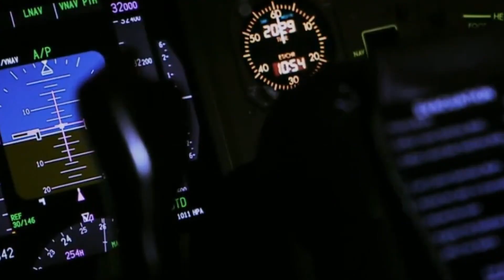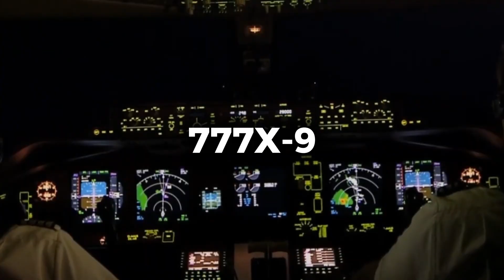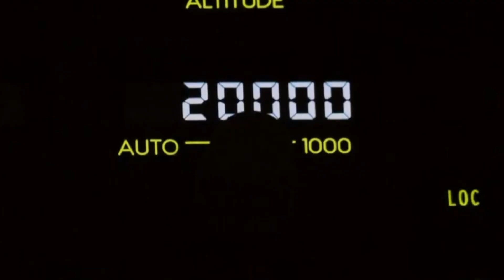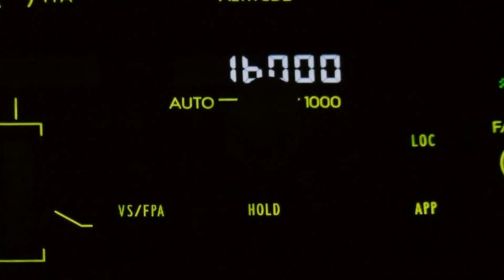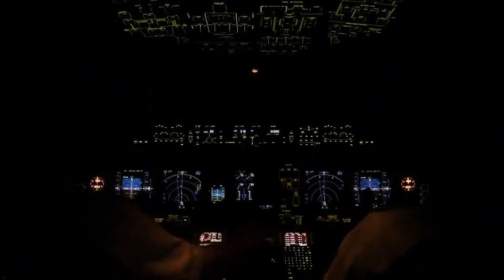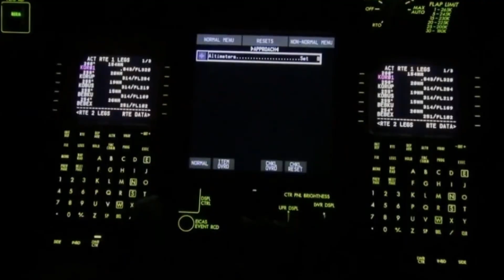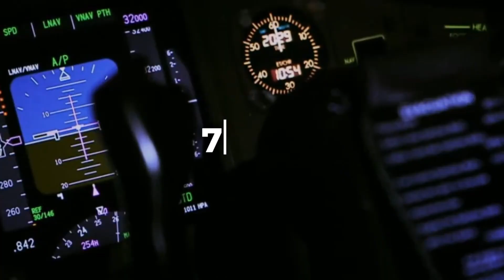Boeing Confirms BAD NEWS as Airbus Announces A350-2000 (Stretch)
By late 2025, the widebody aircraft market began showing clear signs of change. Major global airlines started signaling demand for higher-capacity twin-engine aircraft, even before any new models had entered service. Emirates, the world’s largest long-haul widebody operator, openly stated that current aircraft offerings were no longer sufficient for certain high-density routes.

At the same time, Boeing’s 777X program remained delayed, uncertified, and undelivered. While Boeing worked through extended regulatory scrutiny and structural testing issues, Airbus quietly evaluated a larger version of the A350. With hundreds of A350s already flying worldwide, airlines began comparing operational certainty against development risk.